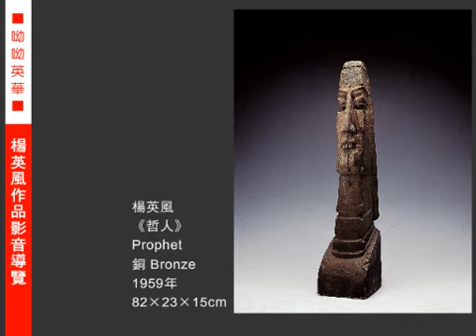楊英風85紀念展－作品：哲人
資料來源於楊英風藝術基金會，辦理楊英風85紀念展之行動影音導覽